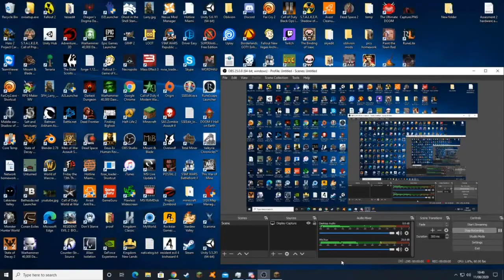minecraft 2b2t exploring part 18 exploring the island base more and battling sjws jk